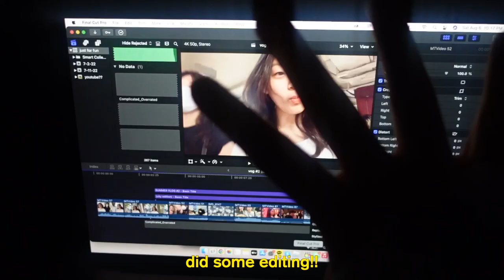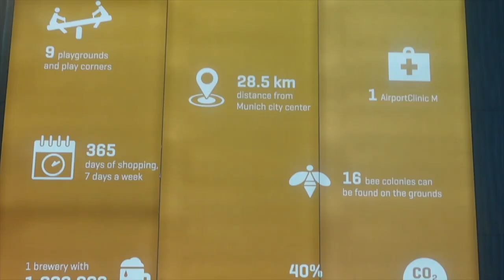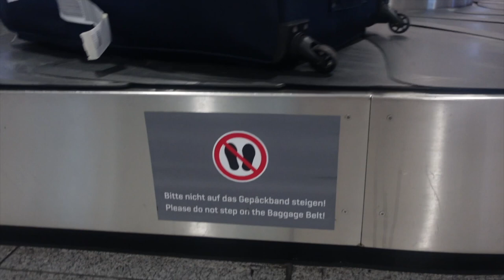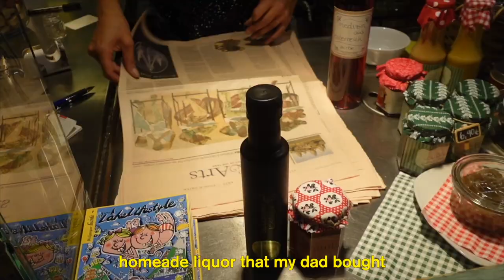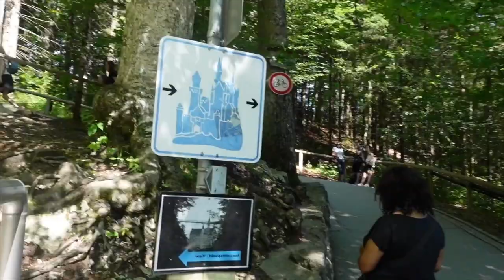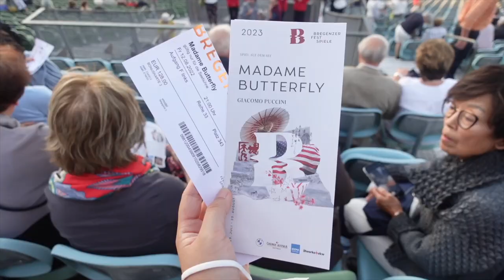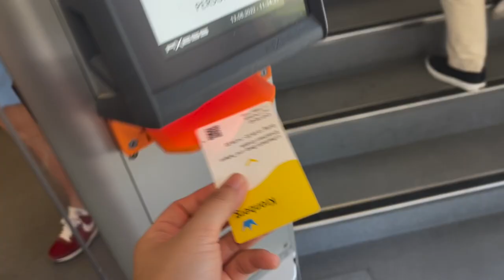Summer Vlog #3 (Europe edition) // chaos in the airport, landscapes, Disney castle, Madama Butterfly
hallo! (practicing my german skills haha)
How’s your summer so far? As you can see from this video, I had an amazing yet crazy experience in Europe!! This trip was not a family trip but it was actually a music trip/class and my family got the opportunity to go :) I’m so happy to show you guys the days in my life in Germany, Austria, and Switzerland so I hope you enjoy this vlog of my week in Europe!

feel free to give me some ideas on what I should post next 💓